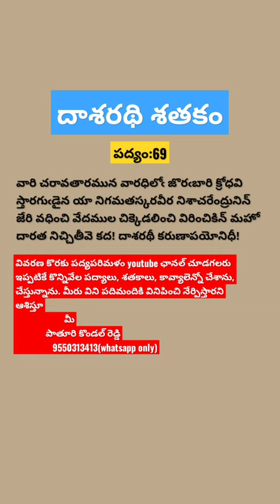Dasarathi sathakam||Dasharathi shathakam||Neethipadyalu||Telugupadyalu||Padyaparimalam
Telugu Poets
Nandi Thimmana
Molla (poet)
Daasarathi Krishnamacharyulu
Gurram Jashuva

Astadiggajas :
Aarudhra
Umar Alisha
Alishetty Prabhakar
Allamraju Subrahmanyakavi
Guda Anjaiah
Kundurti Anjaneyulu
Annamacharya
Gurazada Apparao

Boyi Bhimanna

Canchupati Venkatrao Venkaswami Rao
Nanne Choda

Daasarathi Krishnamacharyulu
Saraswati Devi (scholar)
Devulapalli Krishnasastri
Dhurjati

Gaddar
Gangadevi
Gopana
Kancherla Gopanna
N. Gopi

Suddala Hanmanthu

Mohammad Ismail

Gurram Jashuva
Jayaprabha

Kalekuri Prasad
Kaloji Narayana Rao
Kasula Purushottama Kavi
Krishnadhwari
Nayani Krishnakumari
Sri Kantha Krishnamacharyulu
Kshetrayya
Vajjala Shiva Kumar

Kapilavai Lingamurthy

Madayyagari Mallana
Mallinātha Sūri
Molla (poet)
Muddupalani
Bayya Suryanarayana Murthy
Tummala Seetharama Murthy
Ravula Suryanarayana Murty

Pingali Nagendrarao
P. Rangaiah Naidu
Raghupathi Venkataratnam Naidu
Nandini Sidda Reddy
Nannayya
Neeti Sastra

Allasani Peddana
Pingali Lakshmikantam
Pothana
Vegunta Mohan Prasad
Suravaram Pratapareddy

Ayyalaraju Ramabhadrudu
Tenali Ramakrishna
Ramarajabhushanudu
Kalipatnam Ramarao
Vandrangi Ramarao
Tripuraneni Ramaswamy
Duvvuru Ramireddy
Dasaradhi Rangacharya
Addepalli Ramamohana Rao
Dadichiluka Veera Gouri Sankara Rao
Gudlavalleti Chalapati Rao
I. Panduranga Rao
Jaladi Raja Rao
Katti Padma Rao
Madiraju Ranga Rao
Nanduri Venkata Subba Rao
P. V. Narasimha Rao
Pamulaparthi Sadasiva Rao
Rayasam Seshagiri Rao
Rao Venkata Kumara Mahipati Surya Rau
Malliya Rechana
Cattamanchi Ramalinga Reddy
Gona Budda Reddy
Vundela Malakonda Reddy

Gunturu Seshendra Sarma
Janamanchi Seshadri Sarma
Chellapilla Venkata Sastry
Divakarla Tirupati Sastry
Sripada Krishnamurty Sastry
Garimella Satyanarayana
Viswanatha Satyanarayana
Palkuriki Somanatha
Ande Sri
Srinatha
Sri Sri (writer)
Vaddadi Subbarayudu
Pingali Suranna

Nandi Thimmana
Tikkana
Devarakonda Balagangadhara Tilak
Tallapaka Tirumalamma
Tirupati Venkata Kavulu

Kavisekhara Dr Umar Alisha

Vemana
Tarigonda Vengamamba
Goreti Venkanna
Nudurupati Venkanna
Venkata Parvatiswara Kavulu
Chemakura Venkataraju
Diwakarla Venkatavadhani
Veturi Sundararama Murthy

Yerrapragada